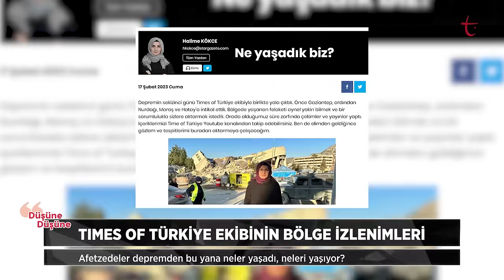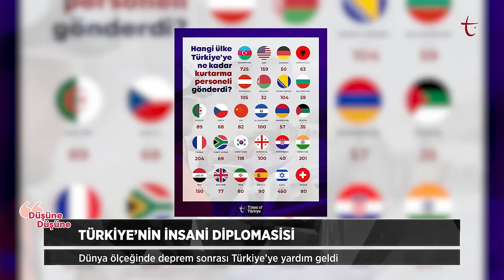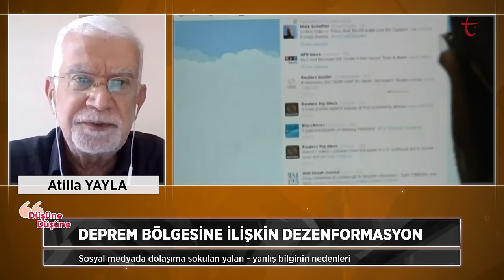Depremlerin ölçeği ve psiko-sosyal etkileri | Düşüne Düşüne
Düşüne Düşüne programında bu hafta Halime Kökçe, Atilla Yayla, Talip Küçükcan ve Meryem İlayda Atlas, Kahramanmaraş'ta meydana gelen iki yıkıcı depremin  ölçeği ve psiko-sosyal etkilerini ele alıyor.

Depremlerin yol açtığı yıkım, can kaybı ve nüfus göçü.

Yardım ve dayanışma seferberliğine karşı dezenformasyon.

Depremde yıkılan binaların inşa yılı ve kentsel dönüşümün önemi.